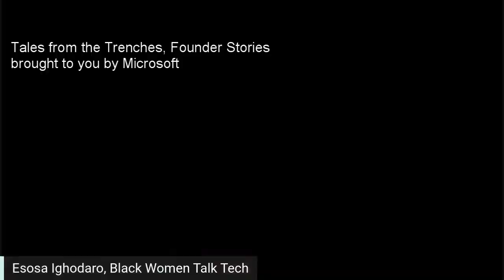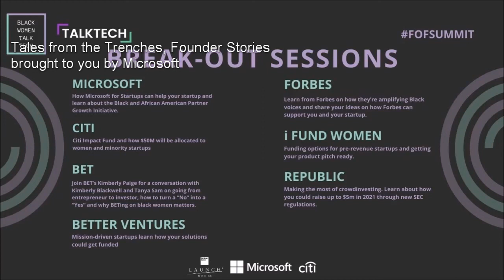Tales from the Trenches | Headline Panel | Black Women Talk Tech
On November 17, 2020 Black Women Talk Tech hosted our Face of a Founder Virtual Summit. Catch the replay of "Tales from The Trenches" hosted by Microsoft showcasing founder stories from Christiana Russell  (Partner & COO of We Tha Plug), Madinah Ali (President, Safe PC Cloud), Michelle Zhu (Co-founder & CEO of Huue), and moderated by Denisha Kuhlor (Founder, STAN).